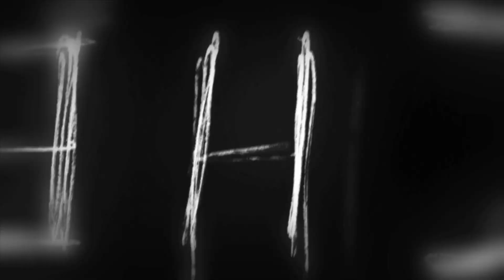Treasure Chest Of Horrors 3 📽️ ANTHOLOGY HORROR MOVIE TRAILER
Kings of Horror presents:
Struggling siblings discover their uncle's secret stash of horror films on videotape. The "tapes" feature demented solicitors, gruesome dares, parental murder, demonic technology, monstrous grapefruit and more. The siblings eagerly watch each of the shocking, bizarre, comedic and bloody horror films, but little do they realize that something very ghoulish and gruesome is about to happen to them.